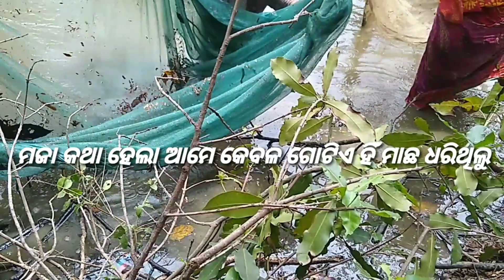Fishing, Processing, Currying & Befits / Samuka+Jolgentha Tarkari _Tribals' Village Life Summer Vlog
Tribals' Village Life Summer Vlog: Fishing, Processing, Currying & Befits / Samuka+Jolgentha Tarkari

Adivasi 🍛 Jomeyah  🐌 Adivasi Item & benefit: Samuka+Genda Tarkari  ଶାମୁକା+ଗେଣ୍ଡା ତରକାରୀ Snail Curry

adivasi item
adivasi eating
snail curry
mundari vlog
mundari video
mundari eating
samuka item
Genda item
Genda item
Bharat ren mundari samaj
Bharat ren munda samaj
halad bakhul kundalbani north
halad bakhul